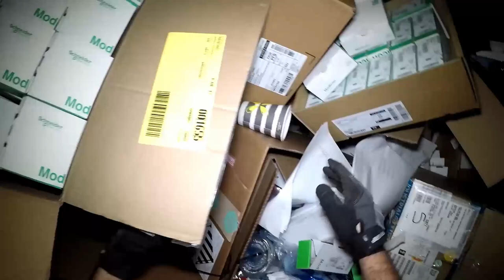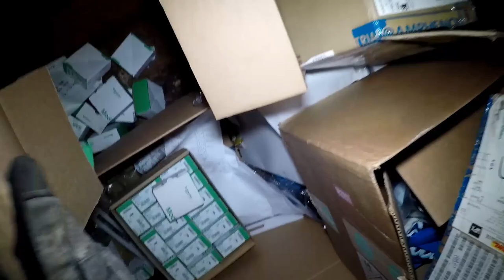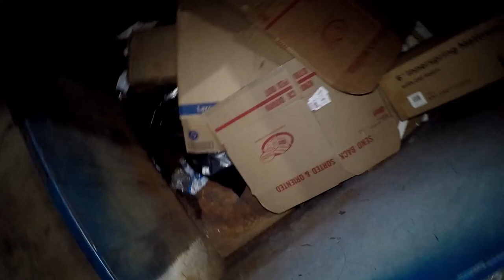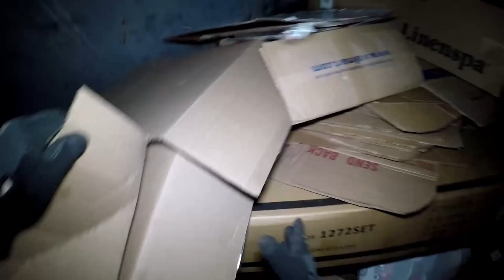Dumpster Diving "Trash Of The Herbal Kind"